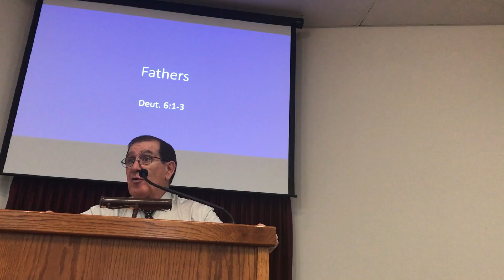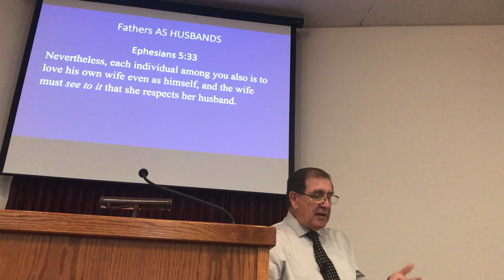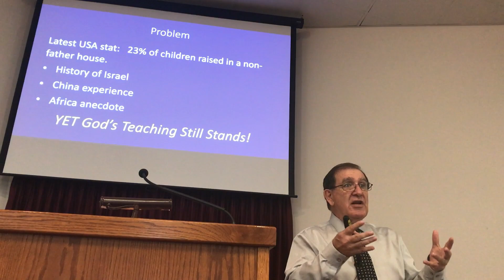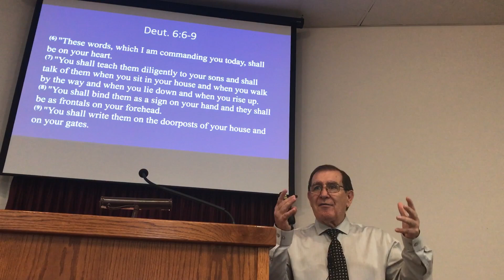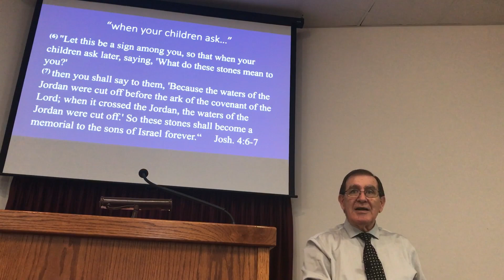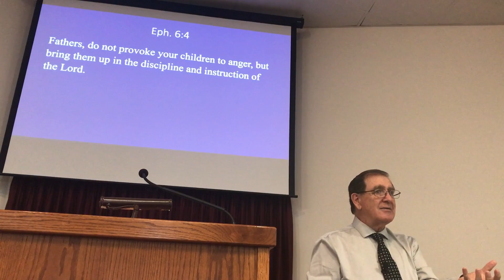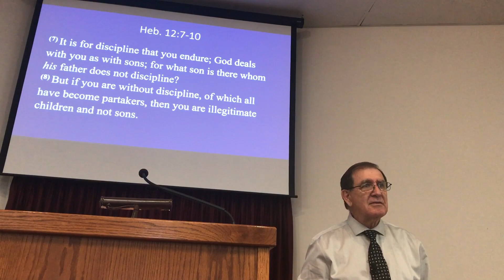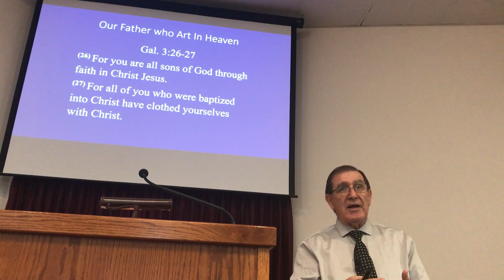Fathers - Hugh Delong - 06122024 AM